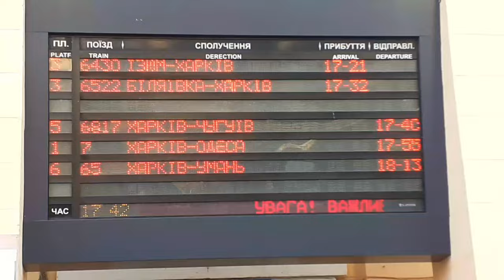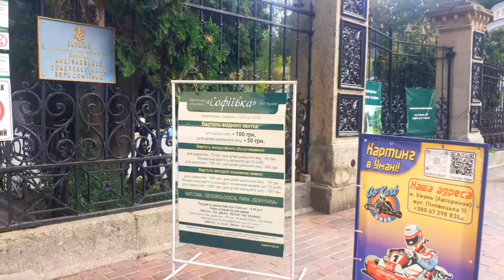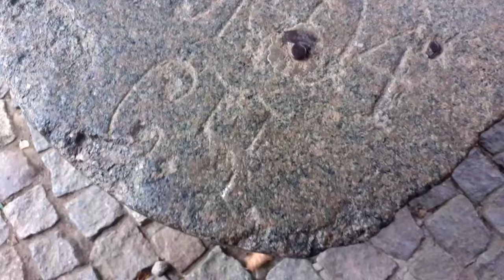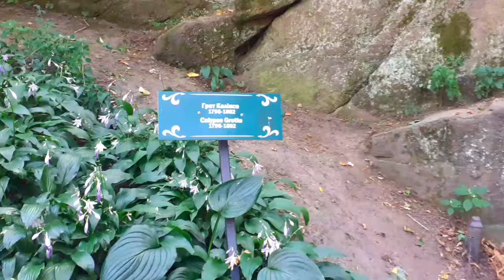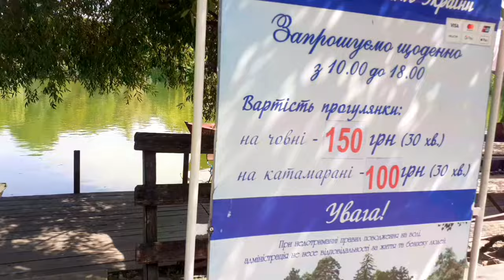Такое мог подарить только влюблённый граф. Мудрость, камень и вода. 23.08.2024.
Национальный парк «Софиевка», что в г. Умань, каждую весну, после сезонного отдыха готов встречать всех ценителей красоты и гармонии с 1 мая. Этот, известный во всем мире, музей живой природы и, одновременно, памятник любви к женщине уже более 200 лет завораживает всех, кто хоть однажды побывал там.
С первых шагов по парку «Софиевка» создается впечатление пребывания в совершенно другой реальности, другом времени и другом, сказочном пространстве. И это неспроста. Ведь в основу архитектуры парка положено мифологию Древнего Рима и Греции. Парк наглядно иллюстрирует Гомеровские «Илиаду» и «Одиссею».
Начинается волшебное путешествие парком с главных въездных ворот, которые украшены башнями в виде храма древнегреческой богине домашнего очага Гестии. Живописные пейзажи с гротами и скульптурами ведут нас в мир античных легенд. Как храм природы, открывается в парке павильон Флоры, за ним - Ионическое море, а в море - величественный фонтан Змея, что бьет струей высотой до 20м. За ним виднеется берег острова Итака - владение Одиссея, и Левкадская скала, скрывающая вход в царство Аида...
Далее - статуи Еврипида, Аполлона, Венеры и других древнегреческих богов. С мостика видим долину Великанов, укрощенных Зевсом, таких, что словно движутся в потоках Великого водопаду. На площади Собрания - храм Посейдона, Грот Тантала, скала которого, кажется, вот-вот упадет, Грот виновника Троянской войны - Париса.
На верхней террасе пристроился Амур со своим луком. Дальше - очарование и уют Темпейской долины, а за ней открывается простор Елисейских полей и Критского лабиринта с таинственным гротом Калипсо. Но наибольший восторг, особенно в тех, кто приехал в "Софиевку" с любимым человеком, вызывает Остров любви (остров Анти-Цирцеи) с Розовым павильоном, который удивляет особенной романтической атмосферой.
Это только основные мифологические мотивы Софиевского парка, но далеко не единственные. Всем нам же, согласитесь, лучше, один раз увидеть, чем 100 раз услышать (в нашем случае прочитать). Ведь вся красота вышеупомянутых архитектурных сооружений в сочетании с необычайными растениями, камнями и водопадами создает единую незабываемую и непревзойденную симфонию любви и романтики!
Сейчас, трудно поверить, что когда-то на этом месте была обычная безлесная местность, на которой только изредка можно было увидеть какое-то одинокое растение. Ведь сегодня в Софиевском парке собрано более 5000 растений, многие из которых в нашей стране вы не увидите больше нигде.
Наверное, такие чудесные творения могут возникнуть только тогда, когда вдохновляет на них настоящая любовь! Ведь «Софиевка» была создана в подарок любимой женщине - гречанке Софии Витт от ее мужа, польского магната и владельца Умани Станислава Потоцкого в 1796 году. И хоть история их романтических отношений была изначально сложной (ведь на момент знакомства они оба были в браке с другими людьми), им все же удалось преодолеть все трудности на пути к совместному счастью.
Кроме экскурсий, посетители парка также могут прокатиться на конях (как в экипаже, так и верхом), поплавать на гондоле или пароме, а самые смелые - даже проплыть по подземной реке Ахерон на лодке.
Источник: hotels24.ua
© Hotels24
Смотрите другие видео на моём канале:
Скоро Яблочный Спас. Иду на базар покупать яблоки. Дорого.
Пляж на Лопани. Куда делись люди?
Харьков сегодня. Самая вкусная окрошка в "Буфете".
Начало Успенского поста. Медовый Спас.
Обзор пляжа на Северском Донце. Пьяная хата.